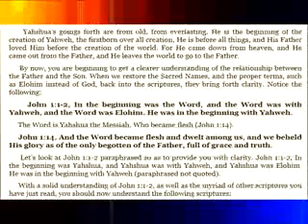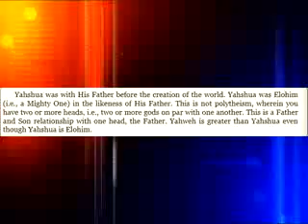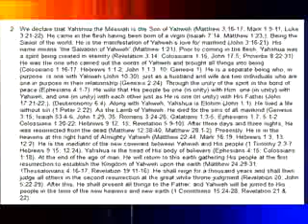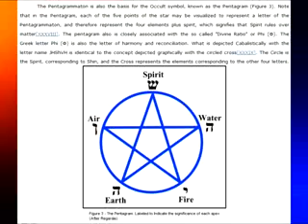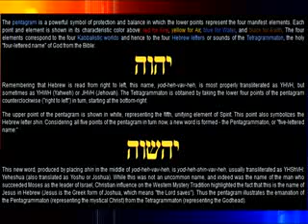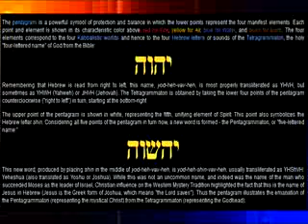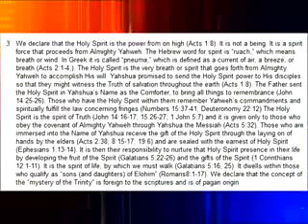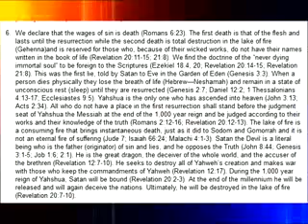SACRED NAME OR WITCHCRAFT Part 2 5/6